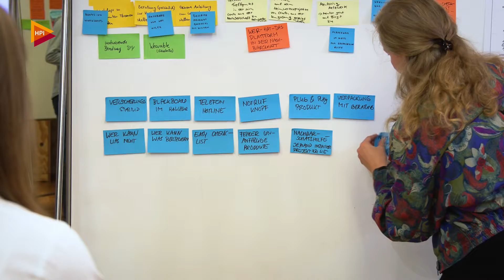Die heiße Kartoffel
Denken wir uns ein neue Idee als eine heiße Kartoffel. Wir geben sie möglichst schnell an den nächsten im Team weiter, um uns nicht die Finger zu verbrennen. Alles soll impulsiv geäußert werden. Keine Idee soll zu lange abgewogen und zurückgehalten werden - jedenfalls nicht in dieser kurzen Phase der Ideenfindung im Design Thinking.

In den HPI Studios - auf dem Campus des Hasso Plattner Instituts, in Potsdam - filmen wir die Arbeit von Projektteams: wie sie methodisch arbeiten und welche Tools und Technologien sie einsetzen.